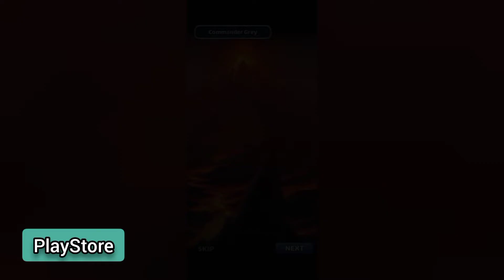Empires & Puzzles: Match 3 RPG - Solve Match 3 Puzzles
Classic fantasy adventure packed with match-3 puzzles, epic heroes and monsters!